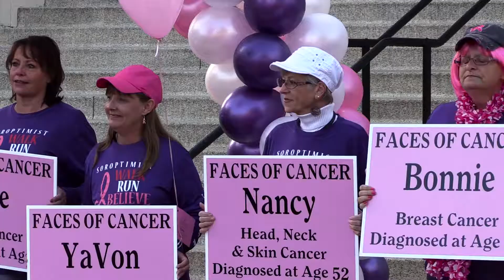Raw Video: Walk for the Cause 2017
Nearly 1,000 people walked Saturday in the 22nd Walk for the Cause, an annual fundraising event hosted by Soroptimist International of Albany, to raise awareness and funds for women's and children's health.

Video by Jessica Habjan